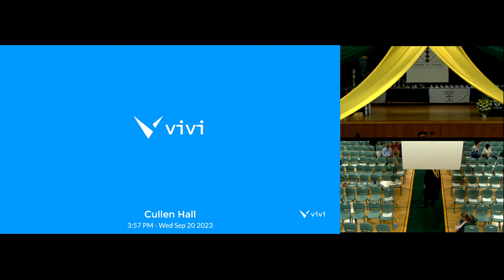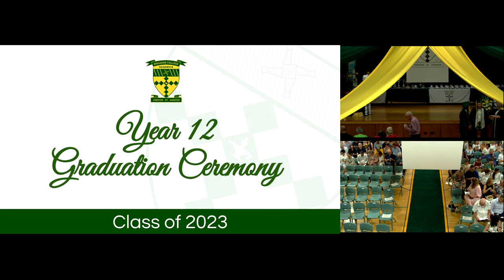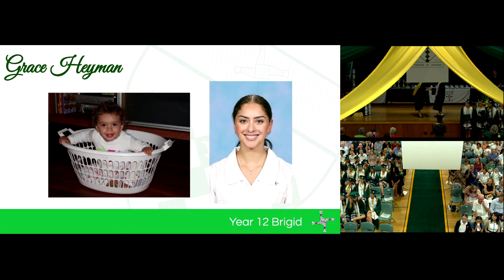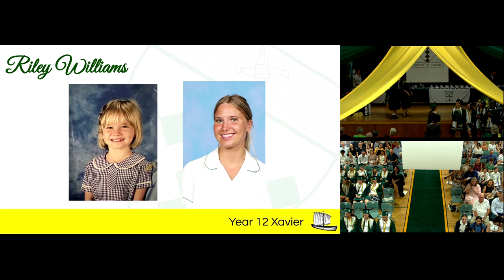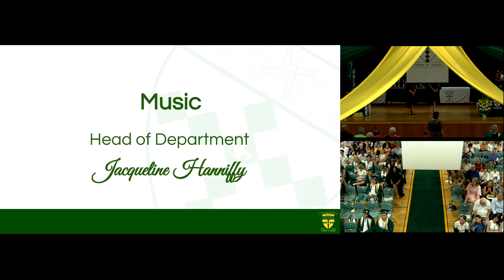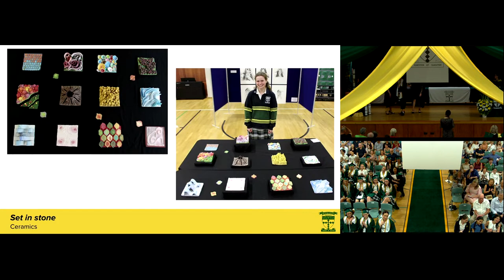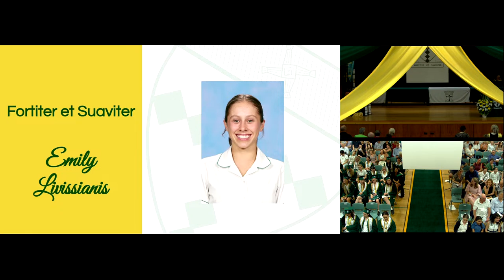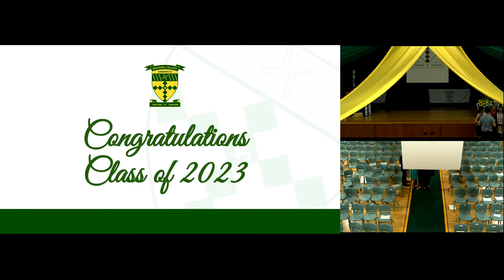Year 12 Graduation Mass and Ceremony-2023